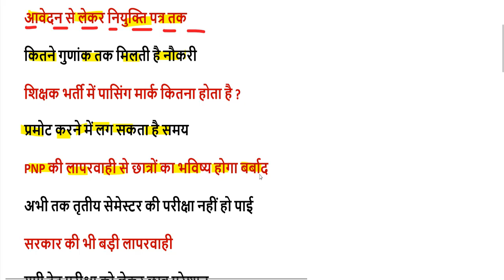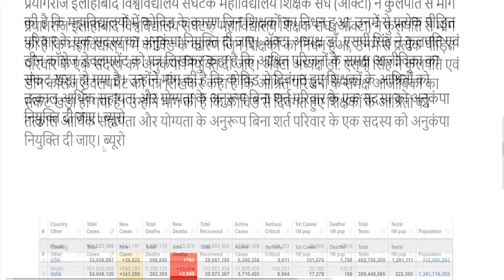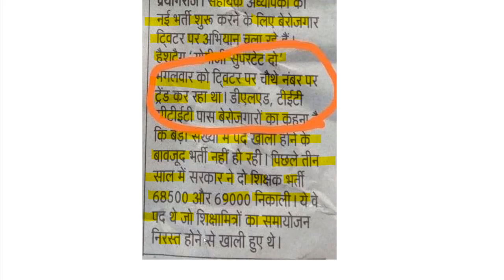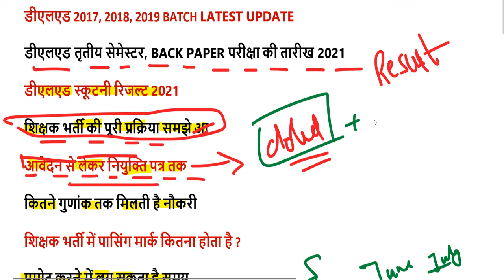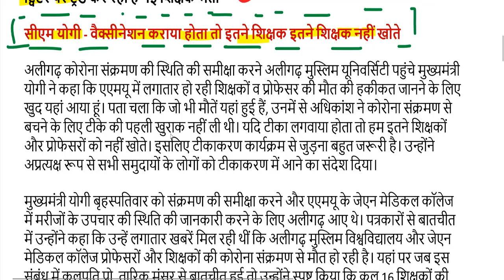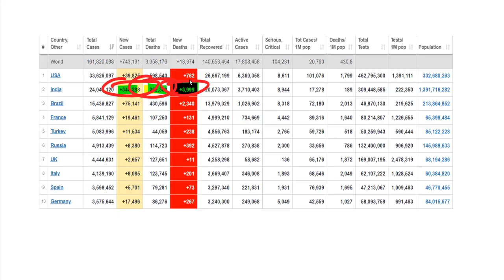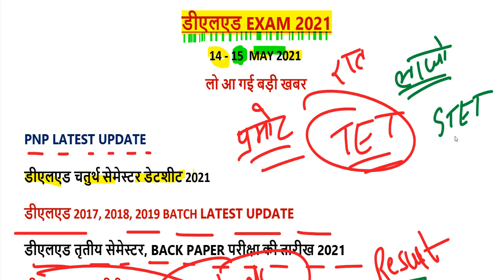DELED 2019 BATCH 3rd Semester Promoted 4th Semester / UGC PNP PROMOTE FORMULA FOR DELED BTC STUDENT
2nd semester admit card 2021
4th semester result 2021